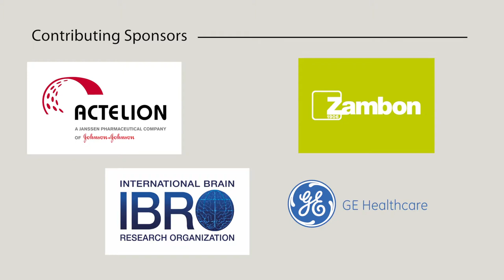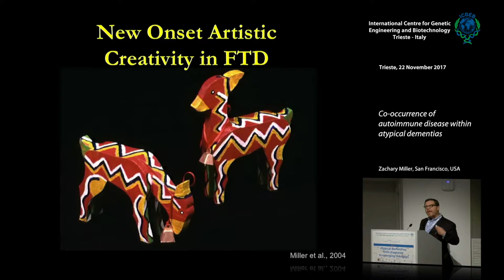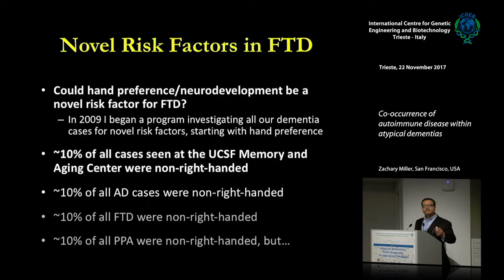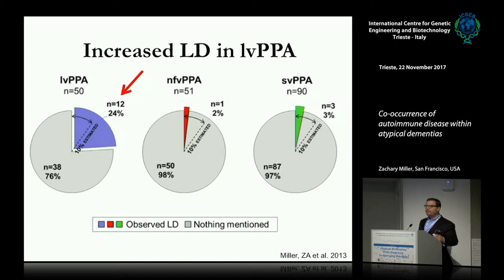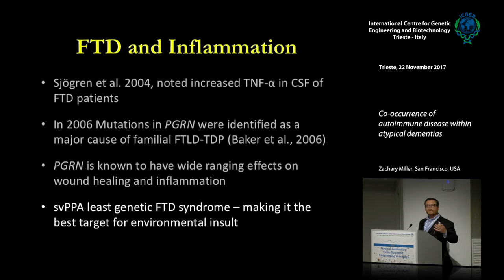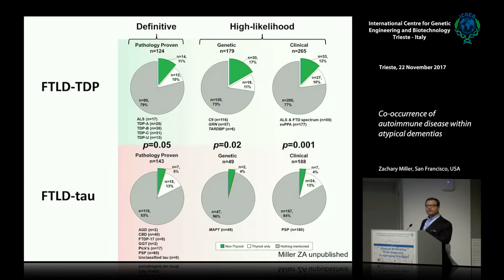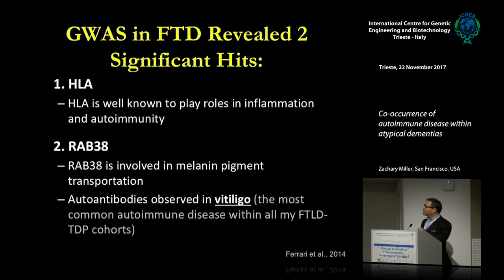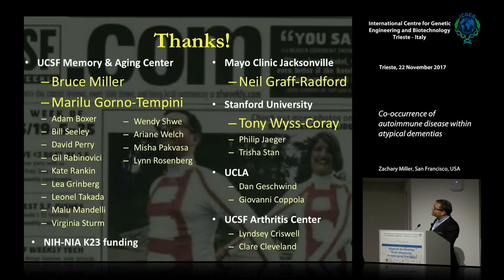Z. Miller - Co-occurrence of autoimmune disease within atypical dementias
Zachary Miller, San Francisco, USA speaks on "Co-occurrence of autoimmune disease within atypical dementias". This movie has been recorded  at "Atypical dementias: from diagnosis to emerging therapies" conference.